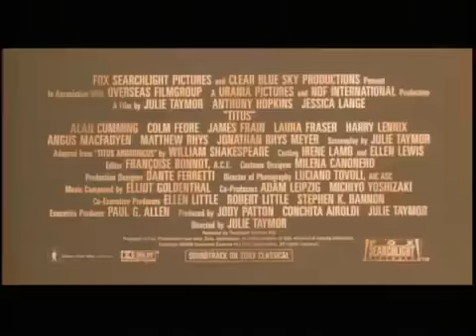[Villae Film Festival 2020 | Villa Adriana ] | Titus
Villae Film Festival è un viaggio alla scoperta del cinema che racconta l’Arte, del cinema che è esso stesso Arte.

Villae Film Festival, con il patrocinio e il sostegno del Ministero dei Beni e delle Attività Culturali e della Regione Lazio, si terrà  dal 16 al 27 settembre 2020 presso Tivoli nelle meravigliose location di Villa Adriana e Villa d’Este, due dei monumenti più famosi al mondo dichiarati dall'UNESCO Patrimonio Mondiale dell'Umanità.

Nella sua duplice articolazione a  Villa Adriana e a Villa d'Este, Villae Film Festival è un viaggio alla scoperta del cinema che racconta l’Arte, del cinema che è esso stesso Arte e del luogo d’arte che contribuisce alla realizzazione cinematografica.

 🎬ＥＮＪＯＹ ＡＲＴ， ＥＮＪＯＹ ＬＩＦＥ！！！

[Villae Film Festival | 𝐕𝐢𝐥𝐥𝐚 𝐀𝐝𝐫𝐢𝐚𝐧𝐚 16/19 settembre | 𝐕𝐢𝐥𝐥𝐚 𝐝'𝐄𝐬𝐭𝐞 20/27 settembre | 2020]